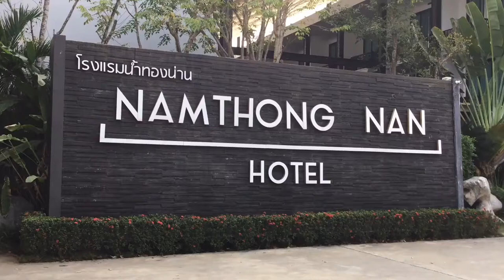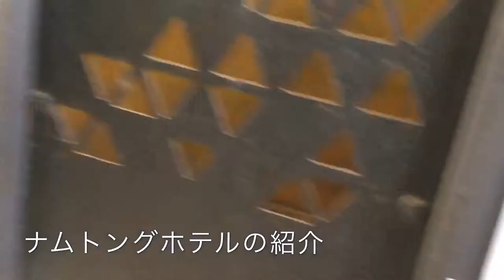ナーン県ナムトングホテルの紹介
今回はナーン県のパスターミナルから近くにあるナムトングホテルを紹介します
UPは１０本目になります。タイトルと音楽を入れました。嬉しい。ソフトはアイモバイルで、編集しました。